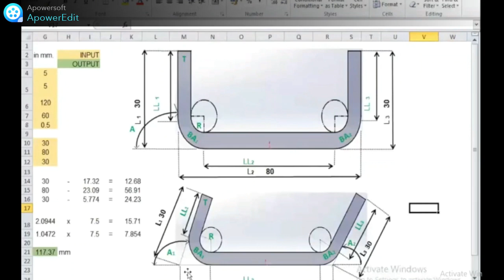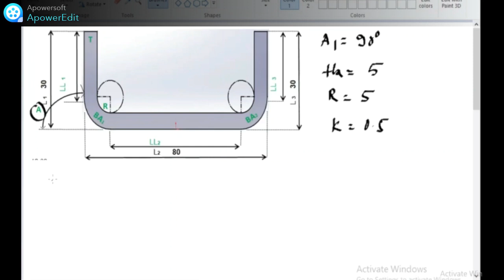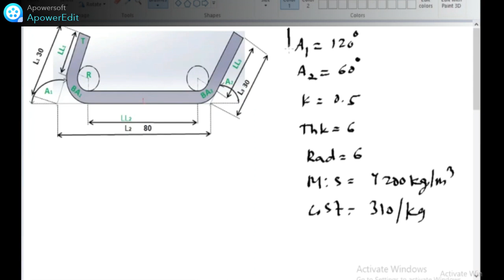How to calculate Cost Estimating for Sheet Metal work?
Cost Estimating for Sheet Metal work?
Using Development of Sheet Metal

9. How to calculate BEP in Units & Rs, Extimated Contribution, Profit & Sales ?Numerical on BEP 2

Accounting, Ledger
Profit & Loss Account
Financial Statement
Balance Sheet
Break-Even-Analysis
Techniques for Evaluation of Capital Investment
Method of Depreciation